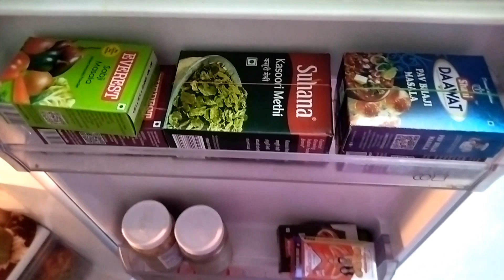వామ్మో😱 ఇన్నాళ్లు ఈ టిప్స్ తెలియక ఎంత శ్రమపడి టైంను డబ్బులను వెస్ట్ చేసమొ🤷‍♀️/money saving tips